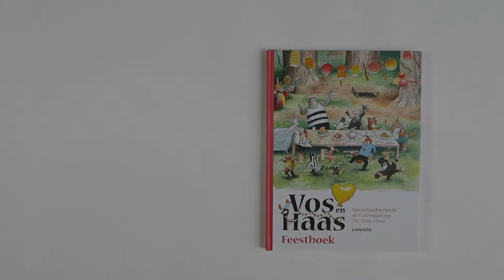Vos en Haas Feestboek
Vos en Haas zetten een feesthoed op voor hun 20ste verjaardag!

Piep en Tok en Iek zijn op bezoek!
Daarom is het feest.
Een feest met eten en drinken.
Iedereen lacht en praat en
heeft plezier.
Maar Iek niet.
Iek zit onder een boom met draadjes in zijn oren.
Hij kijkt naar een ding dat 'ping' zegt.
'Dat is zijn smartfoon', legt Tok uit.
'Daarmee zit hij op zijn feesboek.'
Uil vindt het maar gek.
Op een boek zit je niet.
Daar heb je stoelen voor!